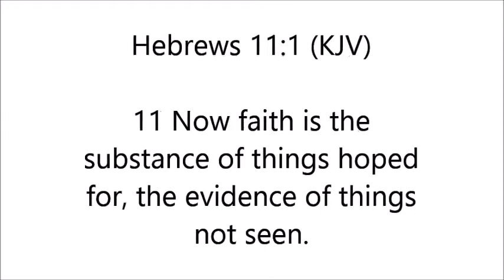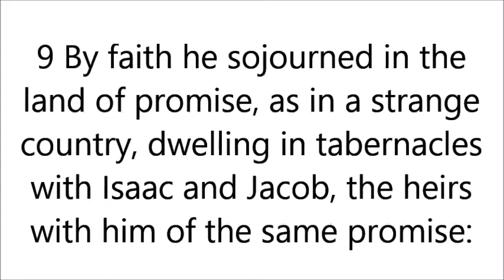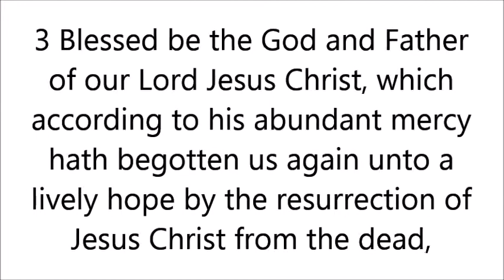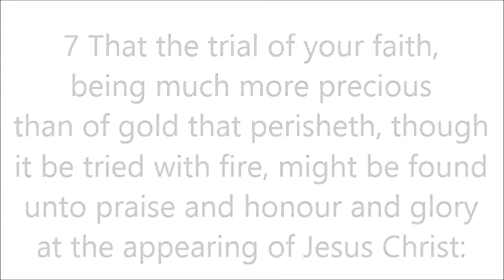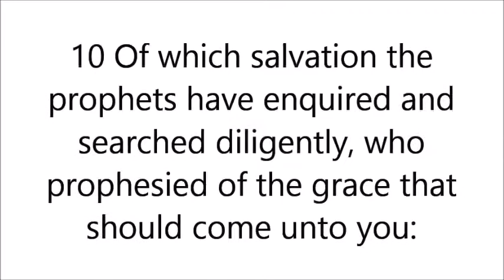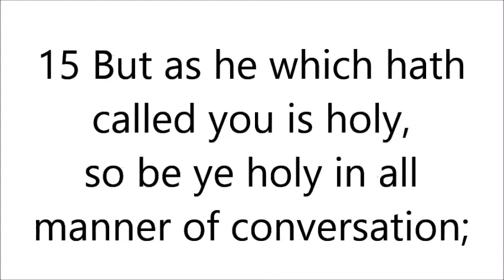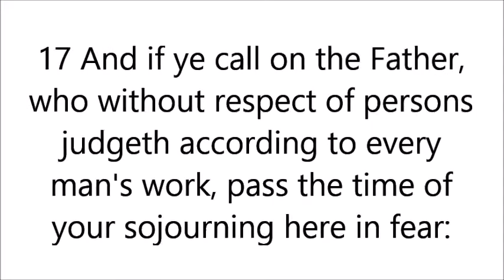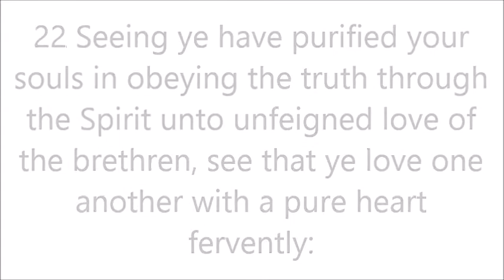"...that your faith and hope might be in God."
"...that your faith and hope might be in God."--The Good News God-Inspired URGENT-SHARE!

1 Corinthians 15:1-8 King James Version (KJV)

15 Moreover, brethren, I declare unto you the gospel which I preached unto you, which also ye have received, and wherein ye stand;

2 By which also ye are saved, if ye keep in memory what I preached unto you, unless ye have believed in vain.

3 For I delivered unto you first of all that which I also received, how that Christ died for our sins according to the scriptures;

4 And that he was buried, and that he rose again the third day according to the scriptures:

5 And that he was seen of Cephas, then of the twelve:

6 After that, he was seen of above five hundred brethren at once; of whom the greater part remain unto this present, but some are fallen asleep.

7 After that, he was seen of James; then of all the apostles.

8 And last of all he was seen of me also, as of one born out of due time.

8 But what saith it? The word is nigh thee, even in thy mouth, and in thy heart: that is, the word of faith, which we preach;

9 That if thou shalt confess with thy mouth the Lord

10 For with the heart man believeth unto

All Praise, Thanks, Honor, Glory to God! Hallelujah! This God-Inspired First Channel, The Good News, now extends to my God-Inspired Second Channel, The Good News 2

Welcome, thank you, prayers; if you've been recently "saved", then GOD BLESS!--we're praying for you, pray for us Christians, the non-Christians, etc., and for yourself: talk to The Awesome, Triune God in The Powerful, Saving Name of Jesus Christ--always, first, foremost--also about your new life and your new, personal relationship (not religion) with our Triune God in Jesus Christ as a born-again Christian/follower of Jesus Christ Whom you now must know, worship, serve, love, obey, fear/revere, glorify, etc., according to God's Word that you must read, obey, etc., accordingly, beginning in The New Testament like The Book of John; as God Guides you by God The Holy Spirit Indwelling you now and Helping you, etc., reach out to our fellow Christian brothers and sisters like me on this First Channel/fellow believers at a Christ-Centered, Biblical, Christian church/Messianic (Christian Jews) synagogue, in a building, in a home, outdoors, online/tv, etc.; share God's Love and The Good News to non-Christians asap, etc.; and The Good News is The Gospel of my/The Lord, God, Savior, Messiah: Jesus Christ Who Is The Good News, too! All Praise, Thanks, Honor, Glory to God! Hallelujah!